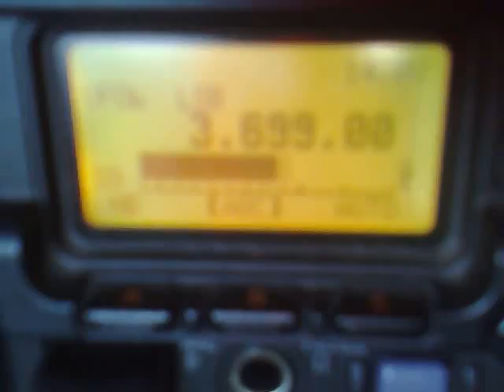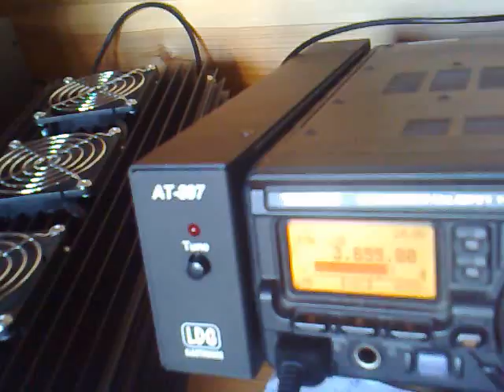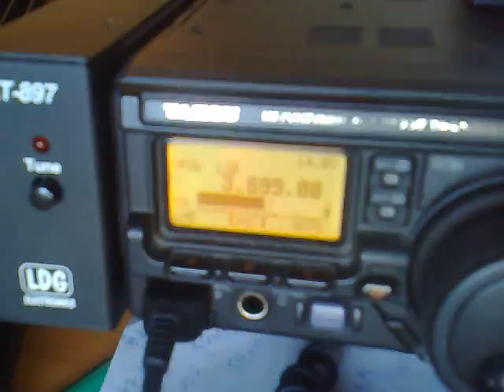OH8W MÖKKIASEMALLA, GRILLAUSTA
SRAL kesäleiri HamiWaara 2009 Pudasjärvellä. OH8W kuultuna OH2LZC/8-mökkiasemalla Pikku-Syötteen rinteessä. Mökin terassilla grillataan ja jutellaan, lisäksi kävelyä windomin luona rinteessä...